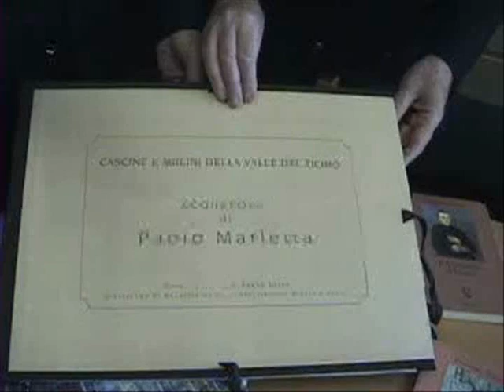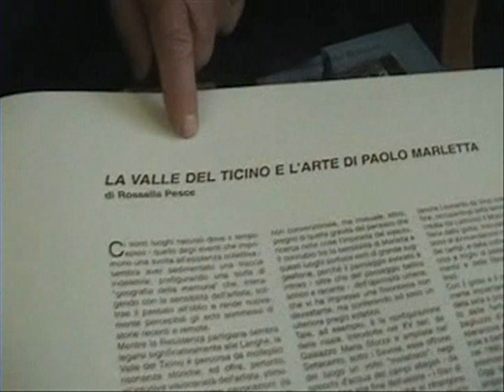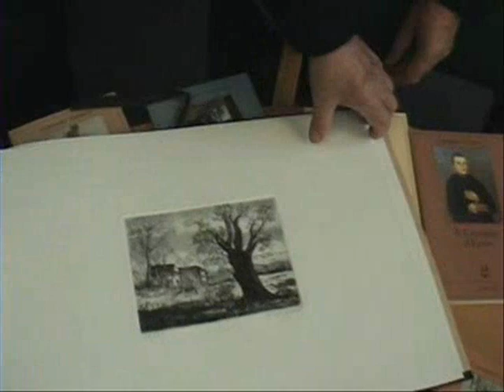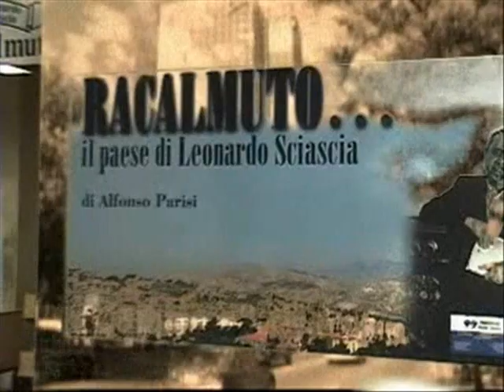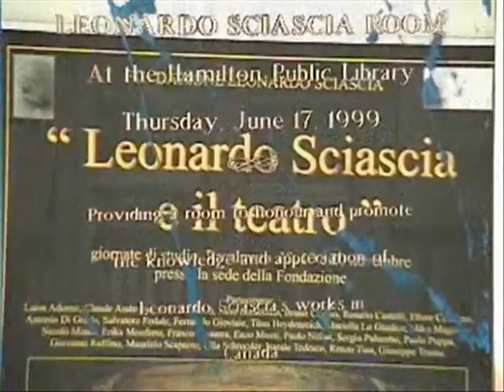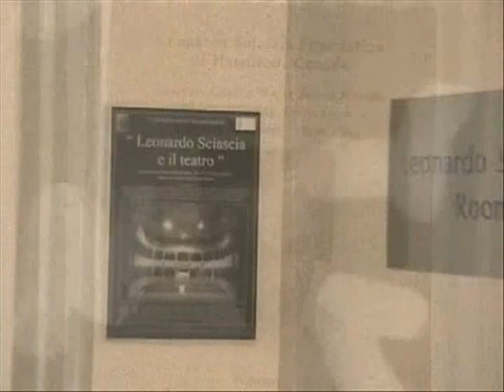LEONARDO SCIASCIA ROOM pt3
May 30, 2005, Leonardo Sciascia Collection room at the Hamilton (Ontario) Public Library.

30 Maggio 2005, Leonardo Sciascia Collection (Biblioteca Centrale di Hamilton (Ontario)

Leonardo Sciascia (January 8, 1921 -- November 20, 1989) was an Italian writer, novelist, essayist, playwright and politician. Some of his works have been made into films, including Open Doors (1990) and Il giorno della civetta (1968).

Sciascia was born in Racalmuto, Sicily. In 1935 his family moved to Caltanissetta; here Sciascia studied under Vitaliano Brancati, who will become his model in writing and introduced him to French novelists. From Giuseppe Granata, future Communist member of the Italian Senate, he learned the French Enlightenment and American literature. In 1944 he married Maria Andronico, an elementary school teacher in Racalmuto. In 1948 his brother committed suicide, an event which had a profound impact on Sciascia.

Sciascia's first work, Favole della dittatura, was published in 1950 and included 27 short poems. This was followed in 1952 by La Sicilia, il suo cuore, also a poetry collection, illustrated by Emilio Greco. The following year Sciascia won the Premio Pirandello, awarded by the Sicily region, for his essay Pirandello e il pirandellismo.

In 1954 he began collaborating with literature and ethnology magazines published by Salvatore Sciascia in Caltanissetta. In 1956 he published Le parrocchie di Regalpetra, an autobiographic novel inspired by his experience as an elementary school teacher in his home town. In the same year he moved to teach in Caltanissetta, only to move again to Rome in 1957. In the autumn of that year he published Gli zii di Sicilia, including sharp views about themes such as US and Communism influence in the world, and the 19th century unification of Italy.

After one year in Rome, Sciascia moved back to Sicily, in Caltanissetta. In 1961 he published the mystery Il giorno della civetta, one of his most famous novels. Of 1963 is the historical novel Il consiglio d'Egitto, set in a 18th century Palermo. After a series of essays, in 1965 he wrote the play L'onorevole, a denunciation of the complicities between government and mafia. Another political mystery novel is A ciascuno il suo of 1966.

The following year Sciascia moved to Palermo. In 1969 he began a collaboration with Il Corriere della Sera. Of the same year is the play Recitazione della controversia liparitana dedicata ad A.D., dedicated to Alexander Dubcek. In 1971 Sciascia returned agan to mystery with Il contesto, which inspired Francesco Rosi's movie Cadaveri eccellenti (1976). The novel created polemics due to its merciless portrait of Italian politics. Same was the fate of Todo modo, in this case due to its description of Italian Catholic clergy.

At the 1975 communal elections in Palermo, Sciascia ran as an independent within the Italian Communist Party (PCI) slate, and was elected to the city council. In the same year he published La scomparsa di Majorana]], dealing with the mysterious disappearance of scientist Ettore Majorana. In 1977 he resigned from PCI, due to his opposition to any dealing with the Christian Democratic party. Later he would be elected to the Italian and European Parliament with the Radical Party.

Sciascia last works include the essay collection Cronachette (1985), the novels Porte aperte (1987) and Il cavaliere e la morte (1988). He died in June 1989 at Palermo.